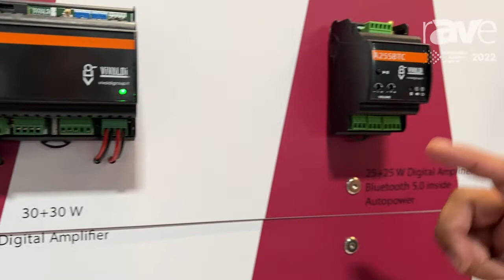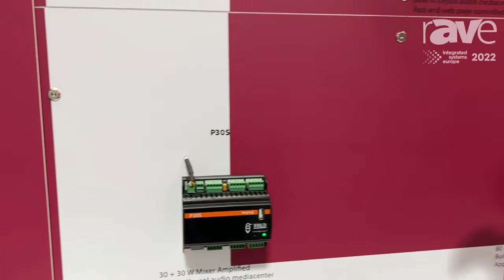ISE 2022: Vivaldi Intros Keysol Audio Products Including Audio Matrix, Digital Amp, Mediacenter